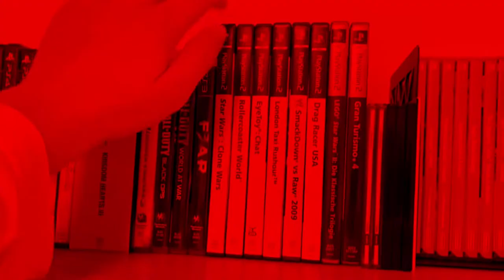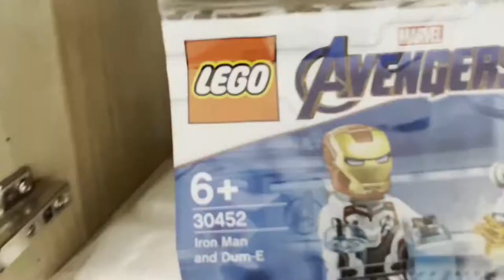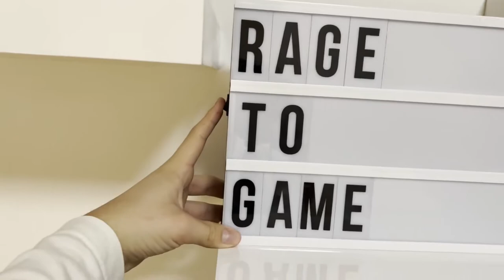SETUP TOUR 2022 (emotional)